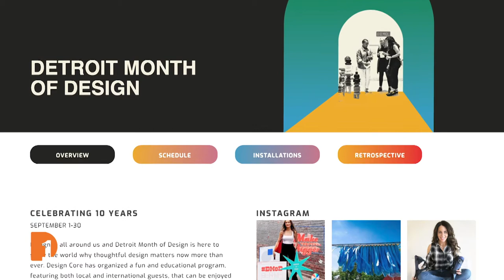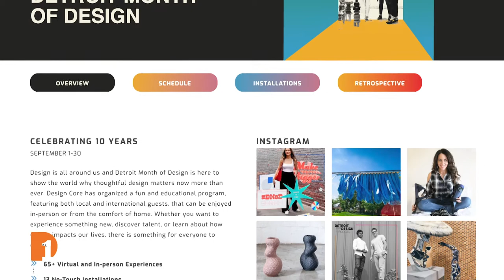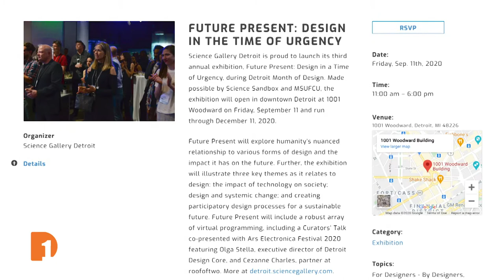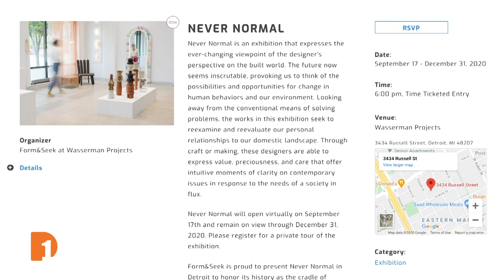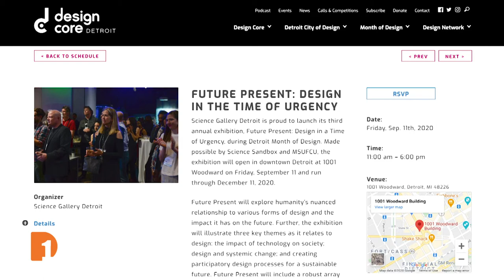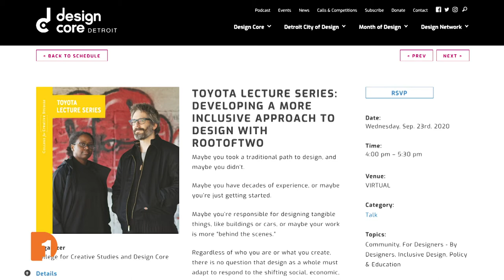Detroit Month of Design/Spirit of Detroit: A Symphony of the People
Detroit Month of Design: In the face of a global pandemic and worldwide protests against anti-Black police brutality, inclusive design that prioritizes the safety and equitability of all people has never been more important. Detroit Month of Design seeks to explore design solutions that address these challenges for a more just and healthy world. One Detroit’s Will Glover interviews Olga Stella, Executive Director of Design Core Detroit and Kiana Wenzell, Director of Culture and Community about the 10 year anniversary of Detroit Month of Design.

Detroit Performs: Darkroom Detroit is a non-profit dedicated to increasing photography access, education, and visual literacy in Detroit. Due to the COVID-19 outbreak Darkroom Detroit is currently offering most classes in a virtual format. Find out more on how they offer photography classes for all ages and levels.

Arts Engines: Terri Lyne Carrington is the Founder and Artistic Director of the Berklee Institute of Jazz and Gender Justice. Aaron Dworkin, host of Arts Engines and Professor of Arts Leadership & Entrepreneurship at the University of Michigan interviews Terri Lyne Carrington about the role of women in jazz.

Spirit of Detroit: A Symphony of the People: Using an arrangement of the central theme in Gustav Holst’s “Jupiter” from The Planets — put together by composer and Detroit Symphony Orchesta (DSO) cellist Jeremy Crosmer with lyrics by Meaghan Heinrich — the DSO invited the Detroit community and beyond to join DSO musicians on their own virtual stages. They received 250 submissions between their own DSO musicians, instrumentalists and vocalists from our community, plus a surprise appearance from the DSO’s new Music Director, Jader Bignamini.